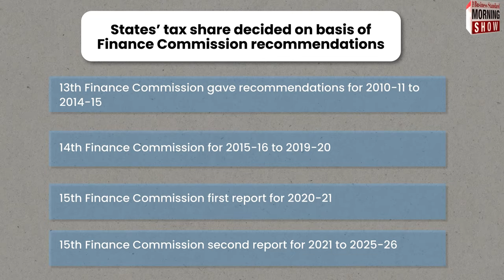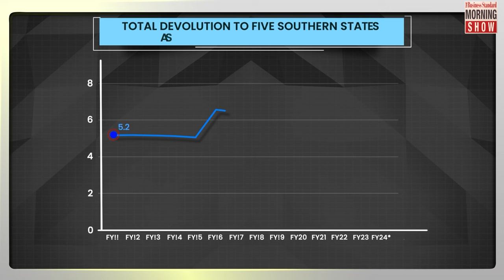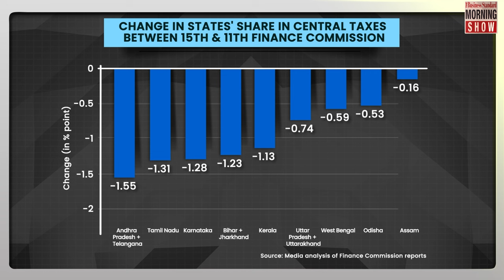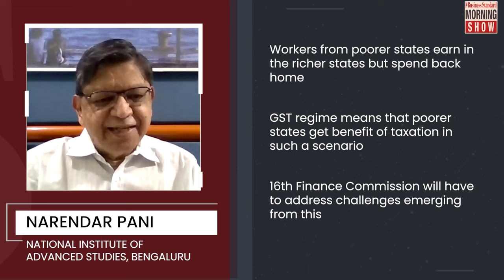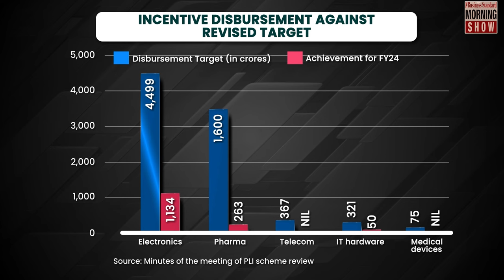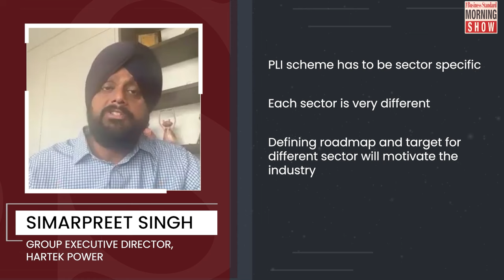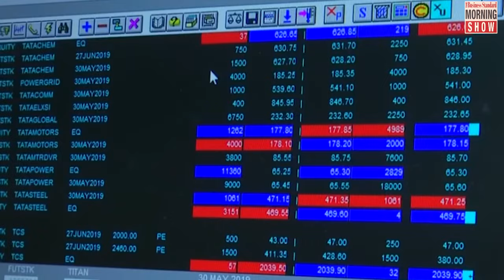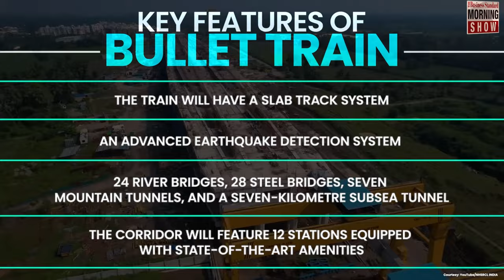TMS Ep 630: Centre vs states, PLI scheme, small-caps, bullet train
Do states have a case against the Centre on fiscal transfers? How
can India rejig the PLI scheme? Is there more room for downside in small-caps?
What are the key features of the bullet train corridor?

Time Stamp
00:00 - 1:00 Introduction
1:00 - 11:10 Do states have a case against the Centre on fiscal transfers?
11:20 - 18:30 How can India rejig the PLI scheme?
18:40 - 22:50 Is there more room for downside in small-caps?
23:00 - 26:20 What are the key features of the bullet train corridor?